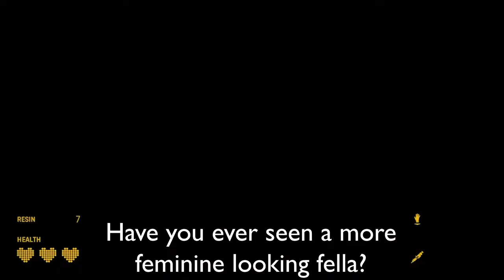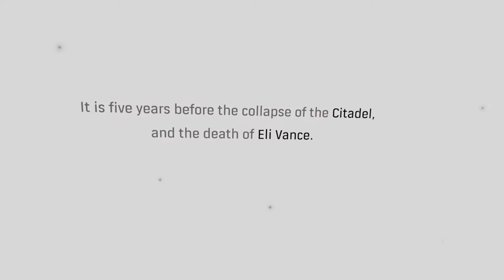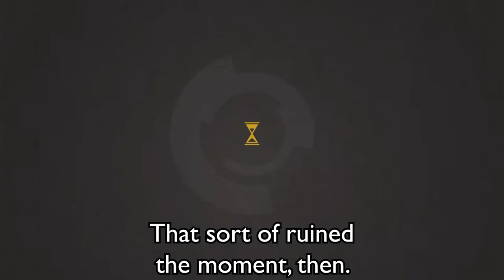F**K YOU JEFF!! TMMC's Malicht Plays Half Life: Alyx BADLY!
Video edited by Producer Dave (TMMC_Kanseek)
Thumbnail designed by TMMC_Phantom06 (Jake/Jakey Bobbins/ Steve)